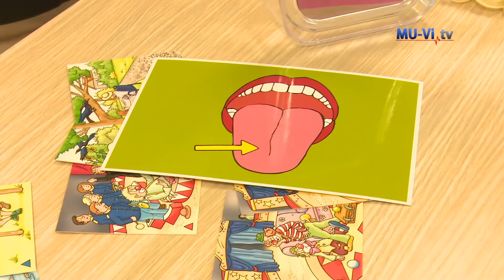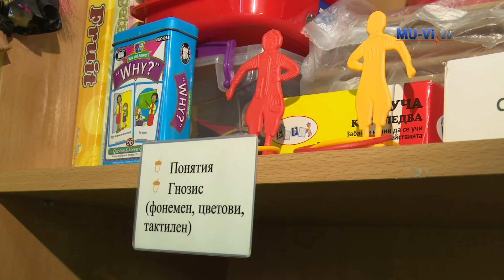Логопедия ОКС "бакалавър" доц. Станислава Павлова